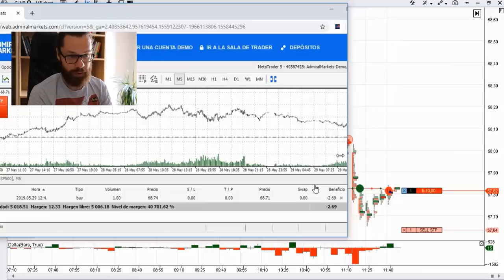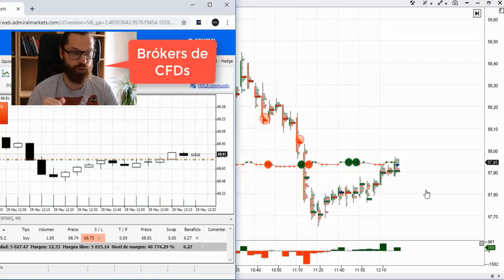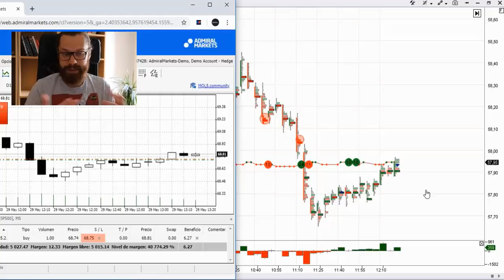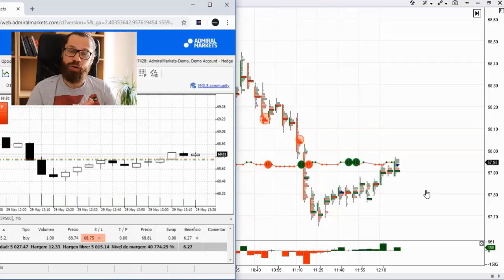¿Se puede usar Order Flow en Forex? | Futuros Vs CFDs | Caso práctico Scalping 💰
Descubre el resultado final entre una operación hecha a la vez en CFDs y en Futuros.

Aquí están los recursos mencionados durante el video:
00:52
05:44
14:08